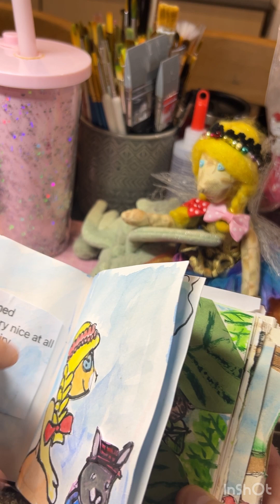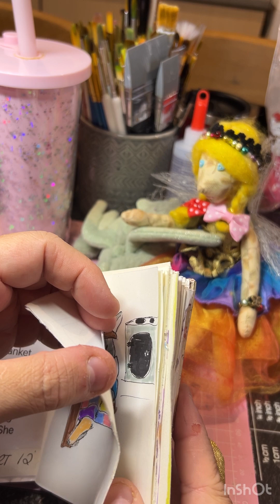Sunday story part 13